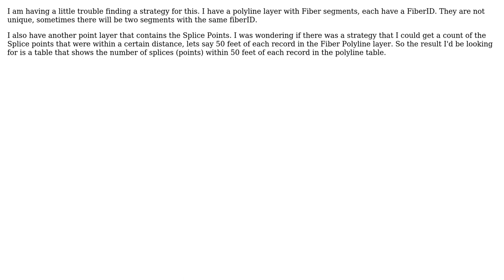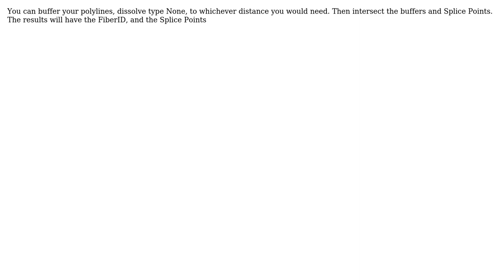GIS: Counting point objects near each feature in polyline layer of ArcMap? (2 Solutions!!)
GIS: Counting point objects near each feature in polyline layer of ArcMap?

With thanks & praise to God, and with thanks to the many people who have made this project possible! | Content (except music & images) licensed under CC BY-SA | Music | Images & others | With thanks to user PolyGeo user Maksim user GravitaZ user Chris W and the Stack Exchange Network Trademarks are property of their respective owners. You are responsible for your own actions.